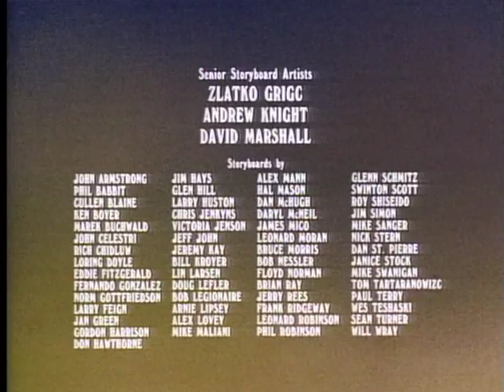Trombone Terror / The Other Woman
Iggy Nutmeg is practicing his trombone, and Heathcliff can't stand it! After several attempts to either silence the trombone or get away from it's music, Heathcliff swipes it and tries to get rid of it. When he finally successfully gets it thrown away, Iggy tells Heathcliff that if he can't find it, Grandpa will buy him a Tuba!

When Cleo's cousin Lindsay comes for a visit, Riff Raff is conned into showing her around town.  Later Cleo believes that Riff Raff is two timing her again with Lindsay, but he's not.  Riff Raff devises a plan to get rid of Lindsay and win Cleo back.